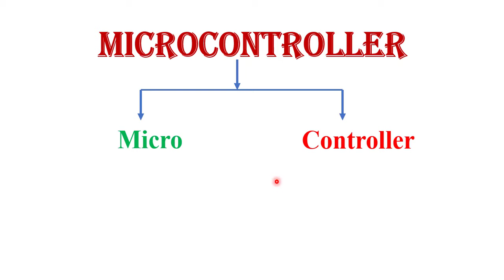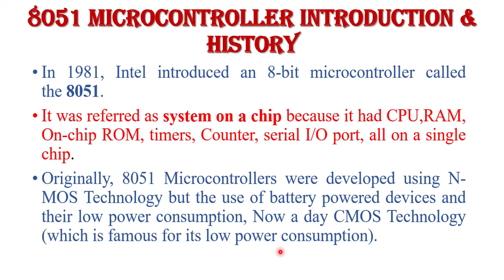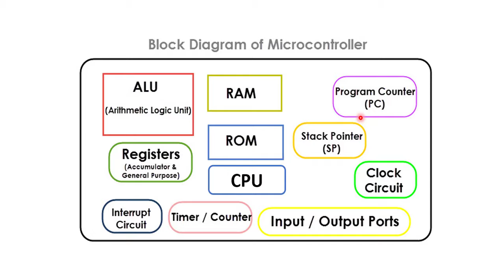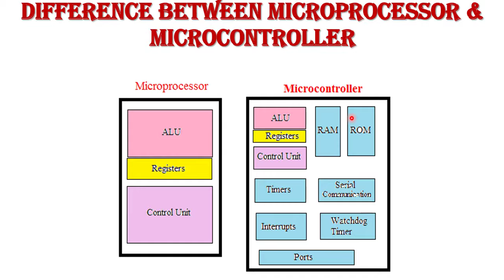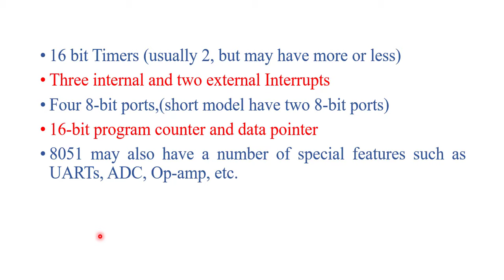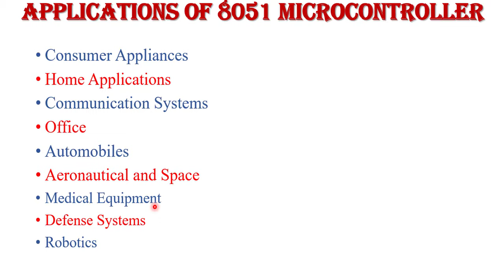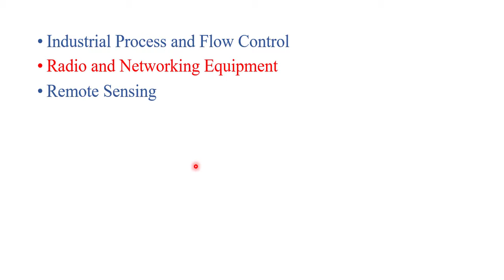Lecture 01 MC Hindi Introduction 8051 Microcontroller | Introduction, Features, Applications .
Quick Learn # Hindi # 8051 Microcontroller #

In this video lecture I explained 8051 Microcontroller in HINDI It's Introduction, Features, Applications in HINDI this is  lecture -01 of Microcontroller series  for all Engineering Students who studied in Degree or Diploma Engineering and also for competitive examinations.